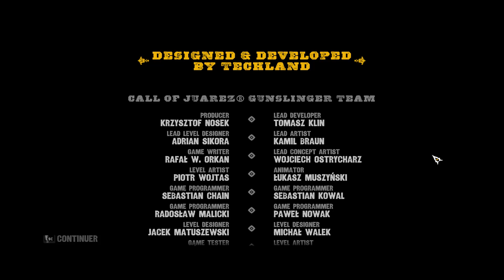Call of Juarez Gunslinger - La menace fantôme #6 et fin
Soyez heureux!